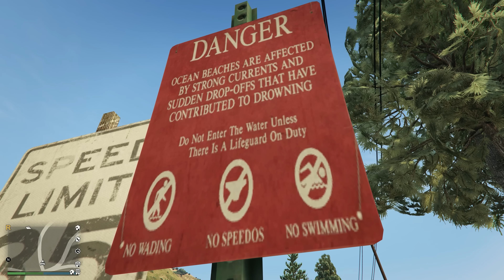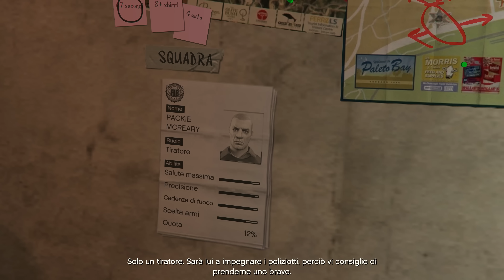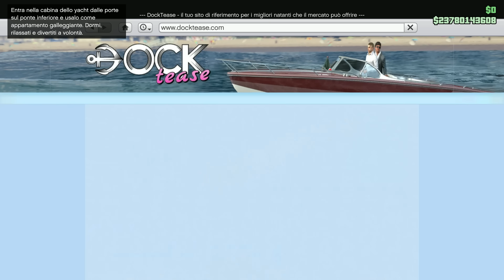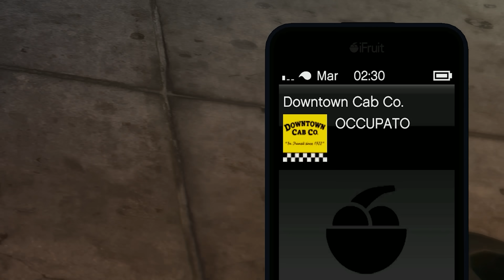LA LOGICA DI GTA #73